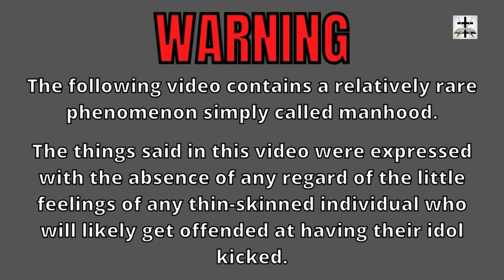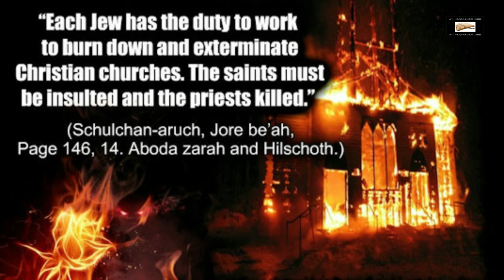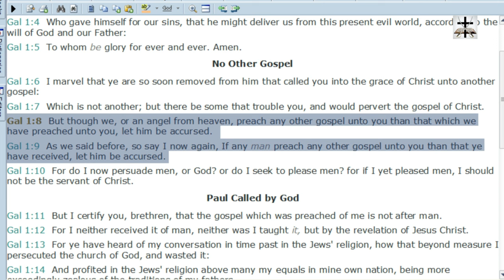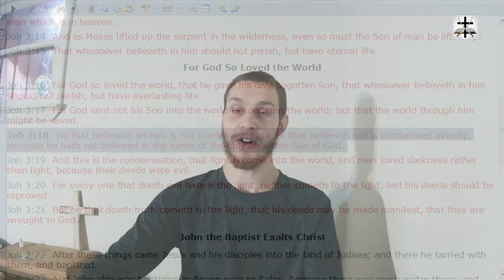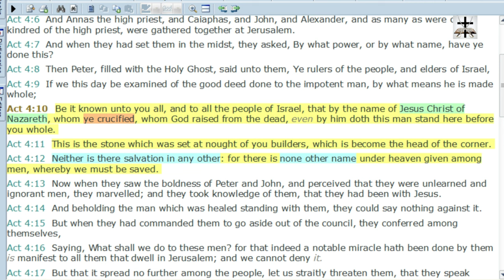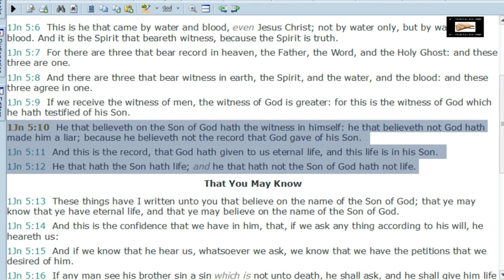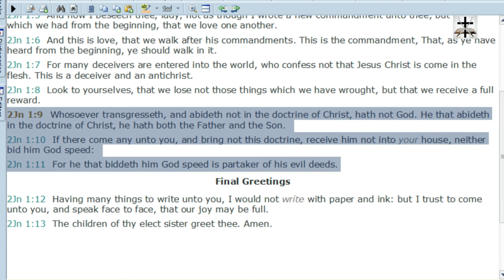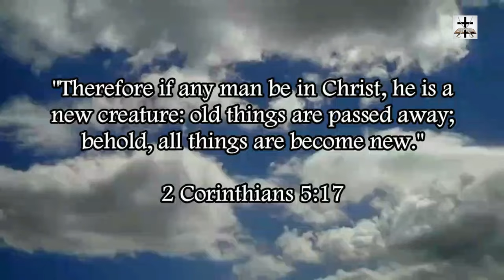Talmudic Judaism Is Of The Devil And Sends Souls Into Hell